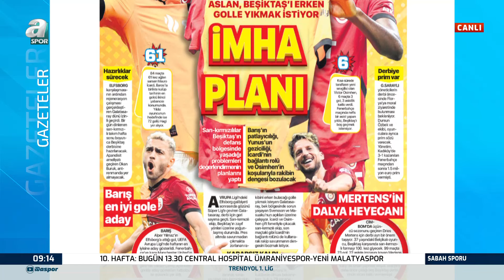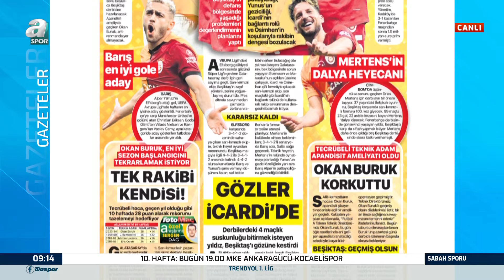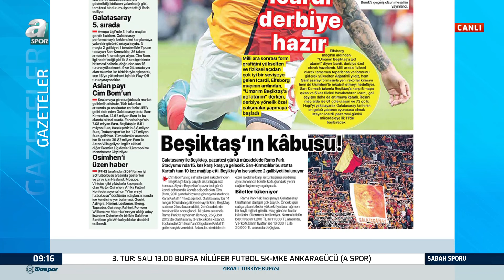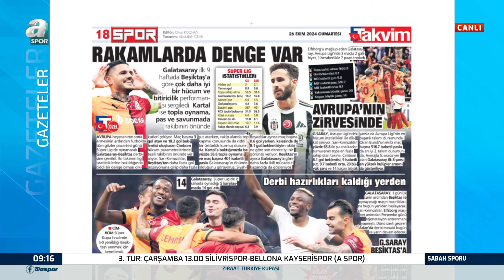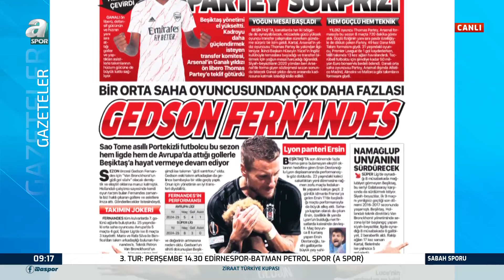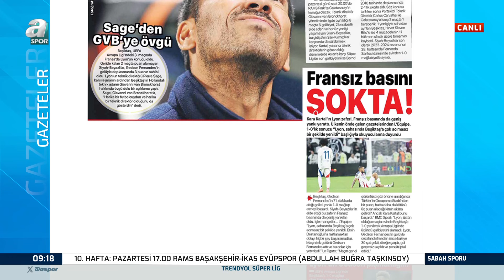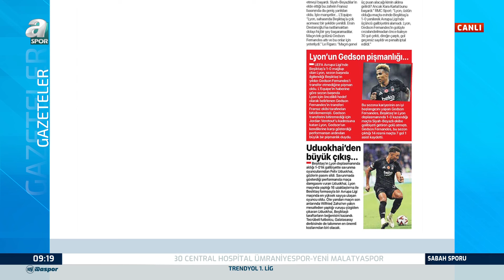Galatasaray, Beşiktaş'ı Erken Golle Yıkmak İstiyor! İşte İmha Planı / A Spor / Sabah Sporu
Galatasaray-Beşiktaş mücadelesi ile alakalı Gazete manşetleri A Spor ekranlarında Sabah Sporu programında değerlendirildi.